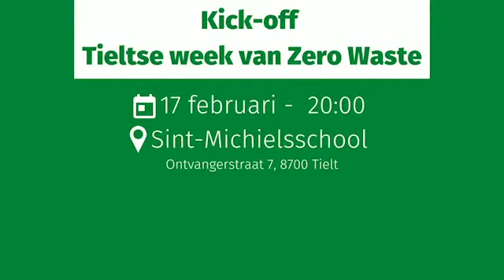Kick-off Tieltse week van Zero Waste - KOM AF!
Beste Tieltenaar

Van maandag 2 mei t/m zondag 8 mei 2022 willen we een Zero Waste Week organiseren in Tielt.

Wil jij ook meedenken- en doen? Kom dan naar onze kick-off op donderdag 17 februari 2022 om 20u in de Sint-Michielsschool in de Ontvangersstraat in Tielt!

Samen met zoveel mogelijk geëngageerde burgers en organisaties houden we deze avond een grote brainstorm over wat we zoal kunnen doen tijdens die week.

We geloven dat elke Tieltenaar  baat heeft bij een afvalarmer bestaan en de kracht van het getal werkt dus KOM AF!